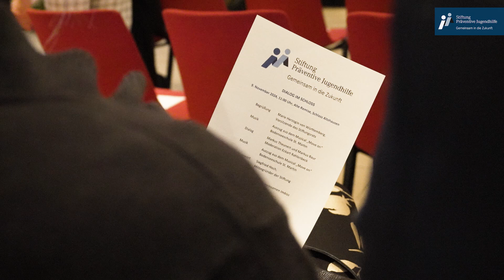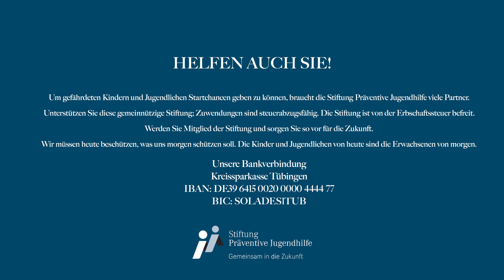Dialog im Schloss 2024 - Stiftung Präventive Jugendhilfe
Immer wieder lädt die Stiftung Präventive Jugendhilfe Freunde und Förderer zu exklusiven Events ein. Diesmal diskutierten Markus Theunert und Markus Baur im Schloss Altshausen zur "Jungenpädagogik".
Ein zusammenfassender Film - Dank an Karsten Radünz und sein Team von MuM-Film TV.